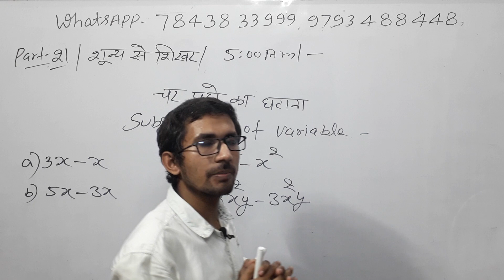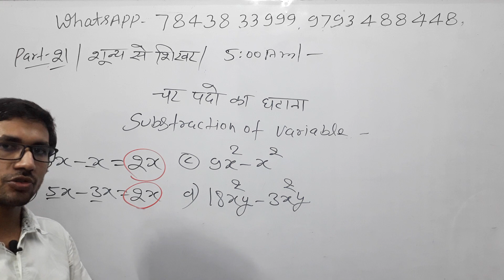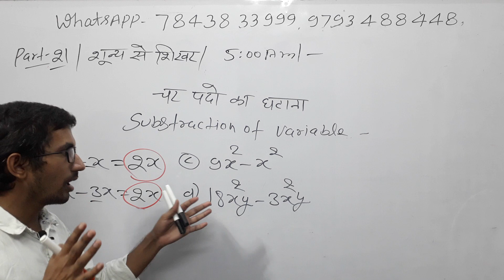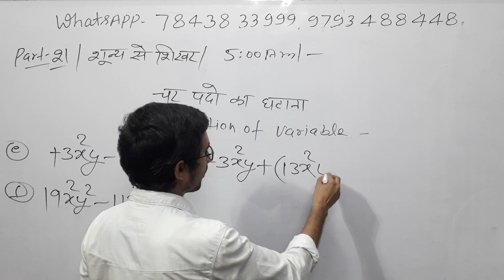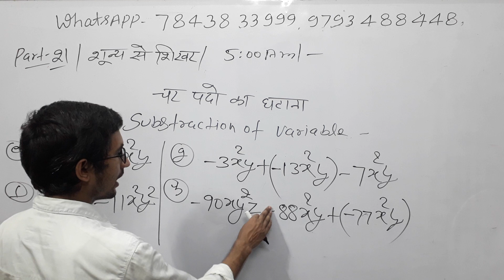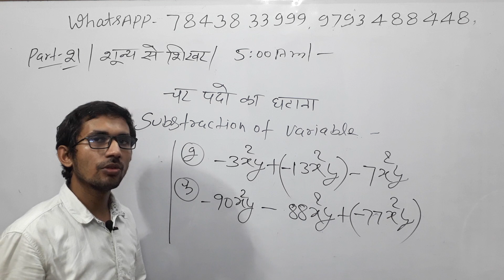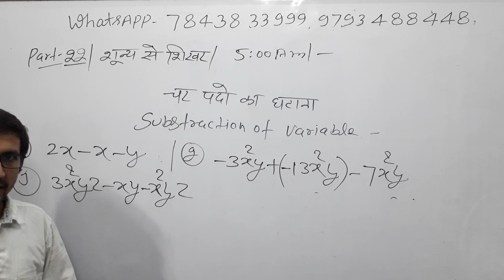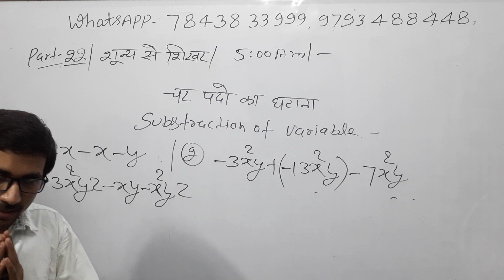Basic Maths/ Zero level Maths Part 21 - शून्य से शिखर तक for SSC CTET UPSI B.tech Medical and All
zero level se math kaise sikhe,
zero level ka math,
शून्य से शिखर तक मैथ,
शून्य से शिखर तक की प्रेरणा,
zero level online classes,
zero level basic math,
zero level math part 2,
जीरो लेवल की गणित,
how to learn maths,
basic math,
basic maths for beginners,
basic maths for competitive exams in hindi,
basic math kahan se shuru kare,
basic math ki shuruaat kahan se karen ,
basic math kaise strong karen,
math kaise strong kare,
math kaise samjhe in hindi,